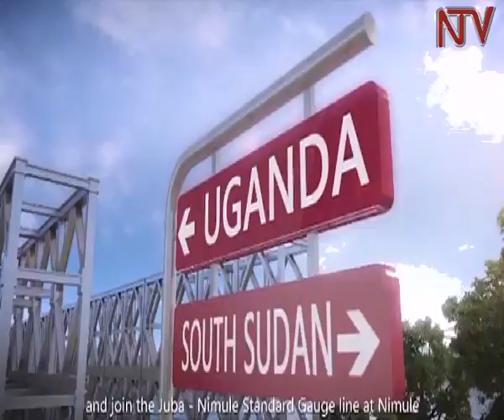MPs unhappy about government signing standard gauge railway deal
Lawmakers have raised flak over government’s decision to disregard a house probe and sanction the signing of the Standard Gauge Railway line with a Chinese firm. The inquiry was ordered after allegations emerged that senior government officials peddled influence in the award of the tenders and received bribes from government officials. However, on 30th March, 2015 the president put pen to paper on a deal, which grants China Harbor and Engineering corporation to start constructing a multi billion dollar standard gauge Railway through Malaba, Kampala, Tororo, Gulu - Pakwach and Nimule.